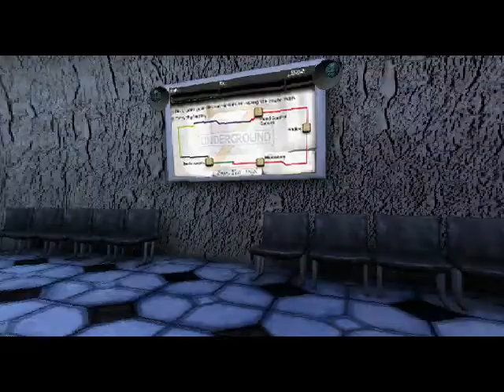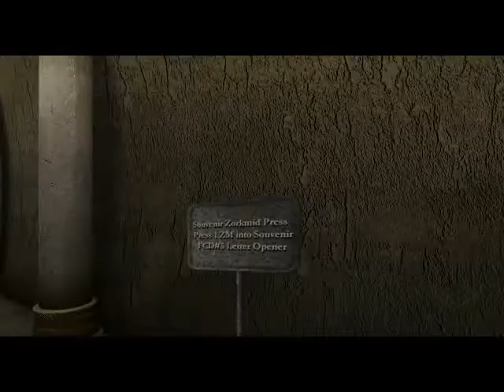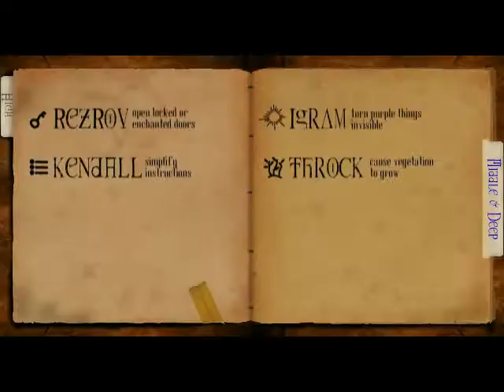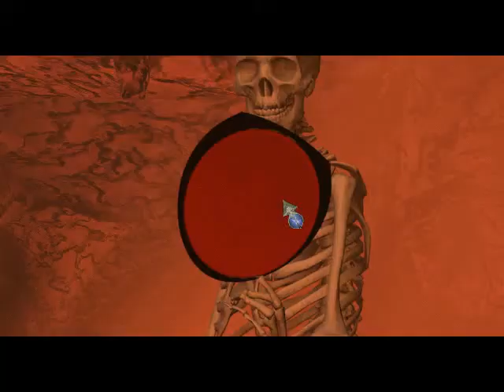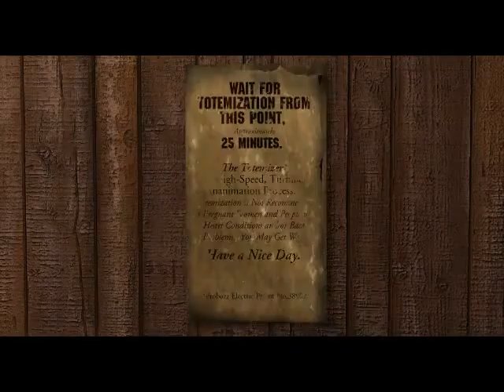Zork Grand Inquisitor Any% Speedrun - 29:14 (Single Segment) by Nicko! [AS]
Here you can see how fast "Nicko!" has played Zork Grand Inquisitor.
The Video has been recorded on 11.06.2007 as a Single Segment Run.